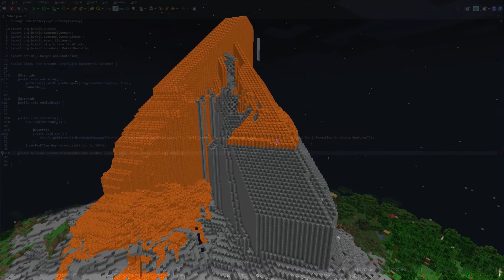I Turned My Minecraft Server Anarchy - This Is What Happened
For just 1 week I turned my Minecraft server from a normal survival to the chaos of anarchy, this is what happened!